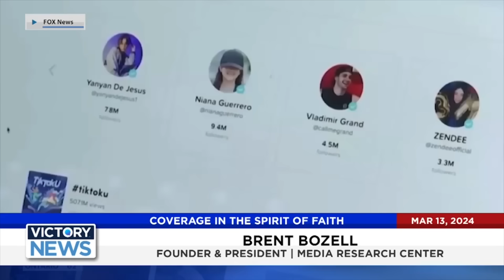6 Trump Counts Dropped, TikTok Ban Passed | Victory News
Welcome to VICTORY News coverage in a spirit of faith!

Victory News airs M-F at 11AM CT / 12 ET & 4PM CT / 5PM ET